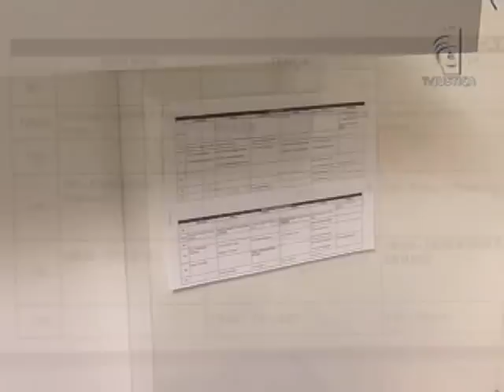Dia das Mães (10/05/13)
Dia das Mães chegando e o Jornal da Justiça comemora a data lembrando as mães que se dividem entre o trabalho e a casa. Algumas têm que deixar os filhos pequenos em berçário, e é justamente a rotina de um berçário que nós vamos mostrar agora já que uma lei trabalhista determina que as mães possam ter um espaço para continuar a amamentação mesmo com o fim da licença maternidade. E continuamos em clima de homenagem às mães, numa reportagem especial produzida pela equipe do Jornal da Justiça segunda edição.